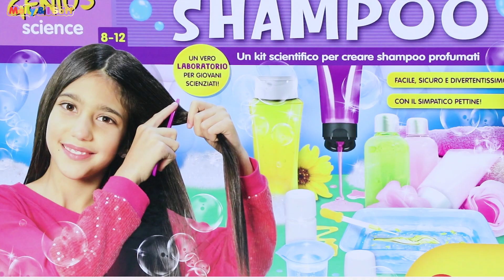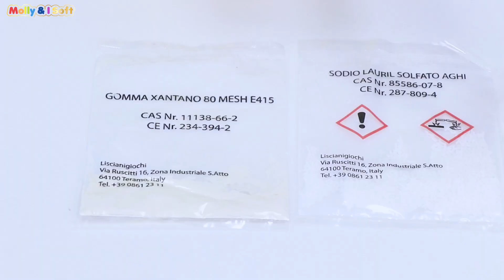註意休息 保護頭發 DIY洗發水的故事 新魔力玩具學校 new molly toy school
註意休息 保護頭發 DIY洗發水的故事 新魔力玩具學校